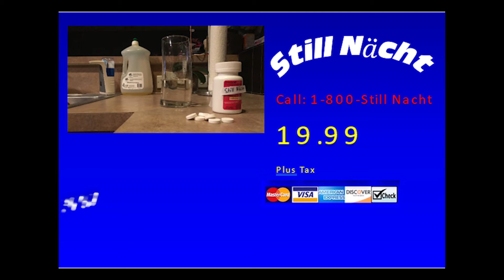Samuel Calle Per 5